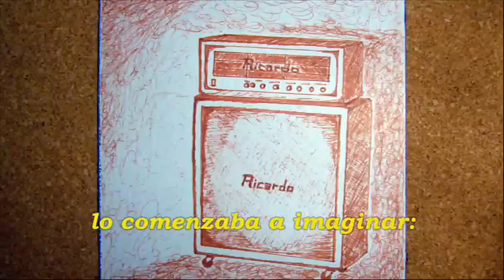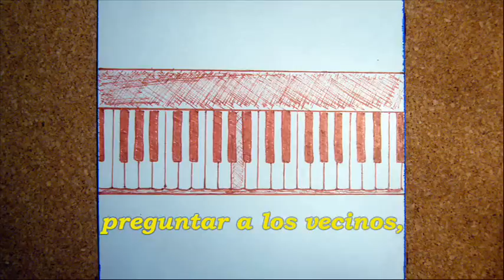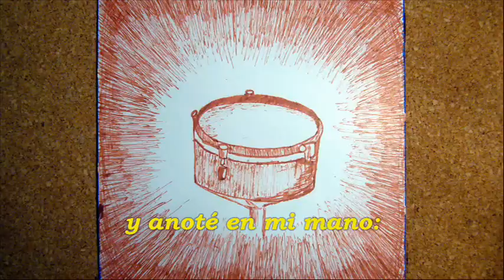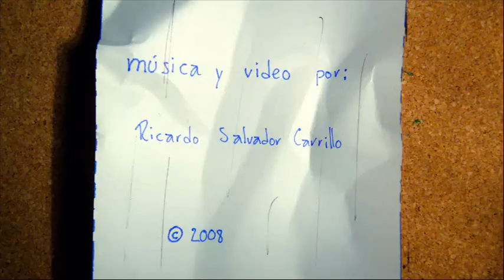Edén - Ricardo Salvador (subtitulado)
Esta canción ya está disponible en plataformas digitales:
También google music, amazon, deezer, tidal, etc.

Música, grabación, dibujos  y video: Ricardo Salvador Carrillo.